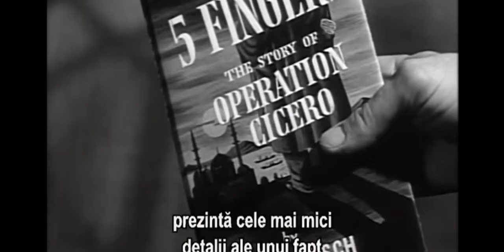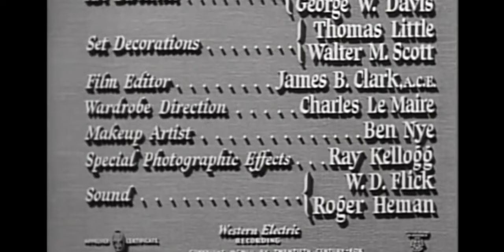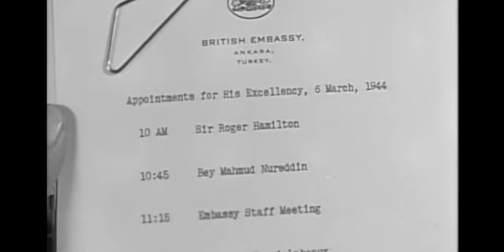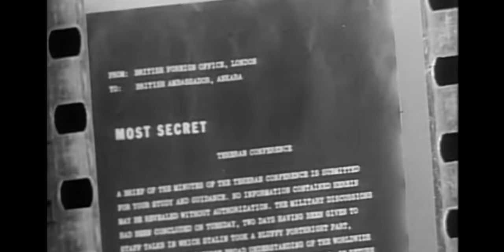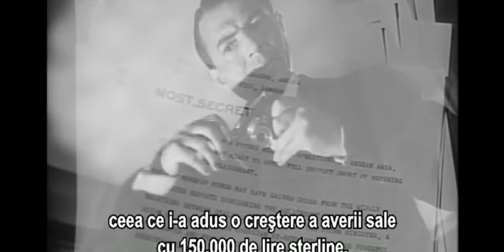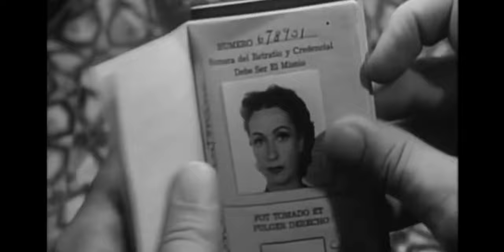Operatiunea Cicero 5 Degete 1952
5 Fingers 1952
Operatiunea Cicero – 5 Degete  5 Fingers 1952 Aka L’affaire, film american de spionaj, aparut in anul 1952, regia Joseph L. Mankiewicz; 2 nominalizări Oscar, un premiu Globul de Aur. In rolurile principale: James Mason, Danielle Darrieux, Michael Rennie. Scenariul filmului 5 Fingers (1952) se bazeaza pe romanul Der Fall Cicero (Operation Cicero)